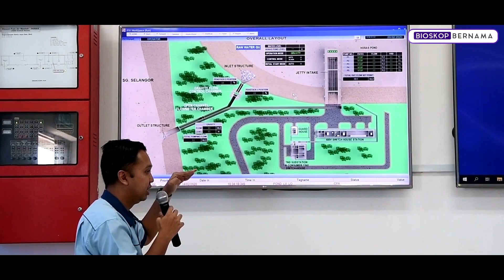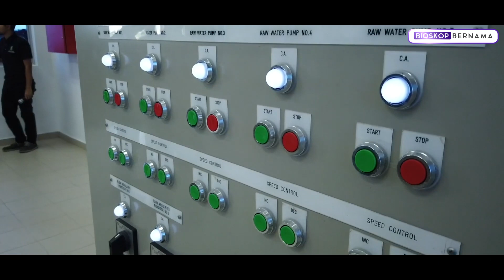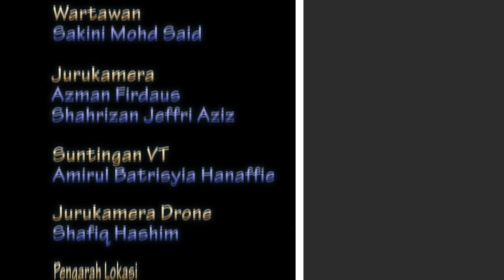BIOSKOP BERNAMA EP04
BIOSKOP BERNAMA sebuah program baru yang memaparkan pelbagai kisah menarik di Malaysia.
Program kerjasama antara BERNAMA dengan BERNAMA DIGITAL JURNAL
Episod pengenalan program ini mula bersiaran pada 02 Jan 2021 iaitu sebaik sahaja bermulamya alaf baru 2021 dan juga sebagai pembuka tirai program pertama bersiaran di BERNAMA TV 502 Astro.
Ianya meliputi kehidupan, masyarakat, makanan, persekitaran, teknologi, sukan dan alam semulajadi.
Di hoskan oleh Ana Zulkifli, di terbitkan oleh Nizuan Hanaffi, BIOSKOP BERNAMA ini bersiaran setiap Hari Sabtu bermula pukul 1.45 petang.
Hanya di BERNAMA TV 502 Astro.